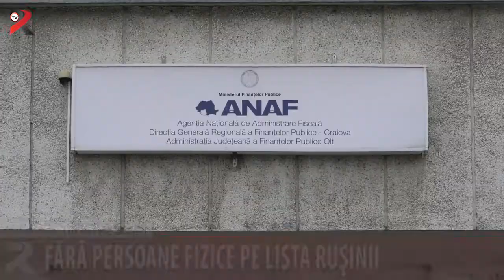Realitatea pe scurt 06.03.2019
A sunat alarma
Plătiți să se acomodeze cu copiii adoptați
Expoziție la Galeria Artis
Olimpiada de engleză, la faza județeană
Fără persoane fizice pe lista rușinii